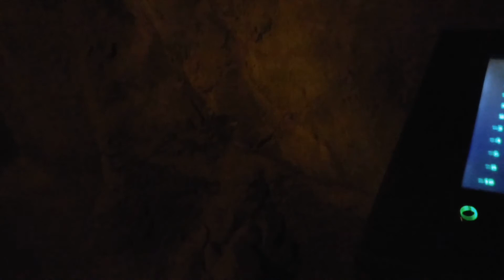Zoo Leipzig Teil 1